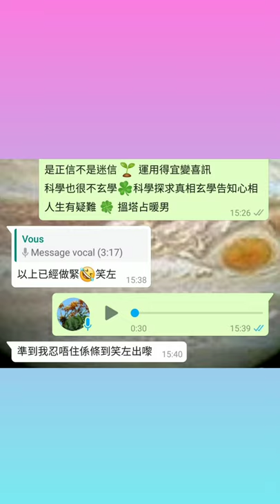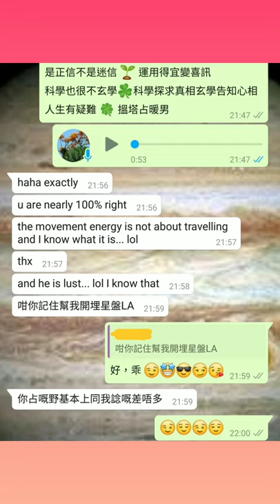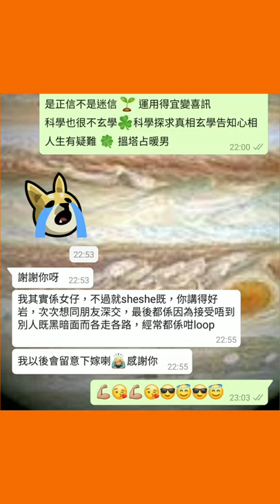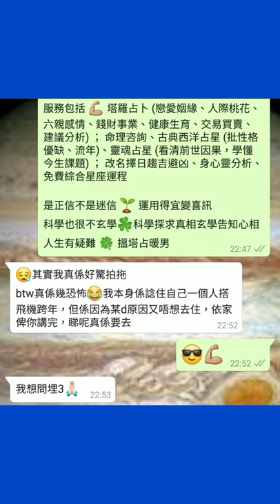塔占暖男星座運勢 ⭐水瓶座⭐ 17/9 - 16/10